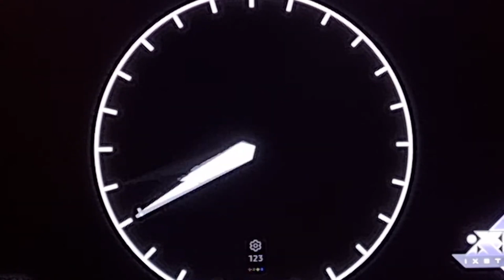S95B SAMSUNG TV - JUDDER PROBLEM (when motion smoothing is on)- On firmware 1420-1430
s95b smoothing motion problem in 1420 firmware (Don't know how it was before cause my set came with 1403). And still isn't fixed on 1430.1.
Motion in general is very good and watchable, but these artifacts do show up around very fast-moving contrasty objects in 24/30 fps content (while motion clarity setting is high(4-10) or on Auto).
Turning off or lowering to minimum the judder reduction setting solves it but then the whole picture isn't as smooth.
Hope they fix it soon. Cause besides that the Tv is very pretty, bright and has beautiful colors.